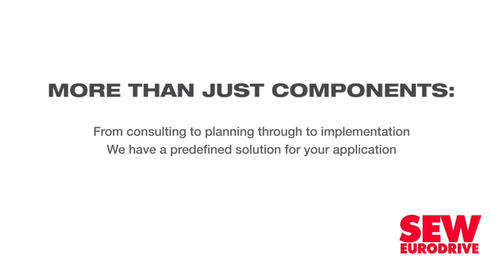Integrated approach critical for pump requirements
Responding to customer pump requirements is not about selling a product, but rather about an integrated approach, says equipment rental agency Integrated Pump Rental rental development manager Steven Du Toit.